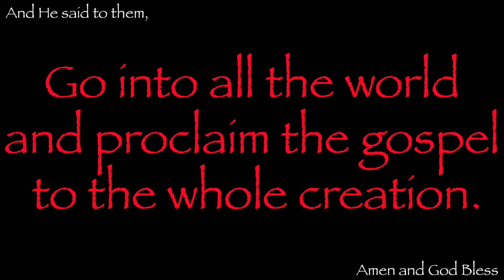His Presence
Are you robbing yourself of His promises?